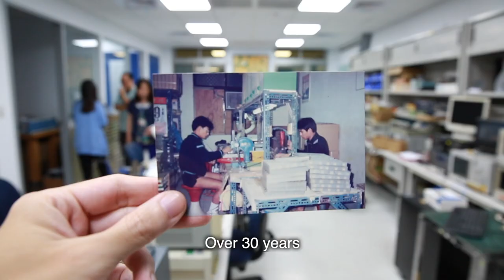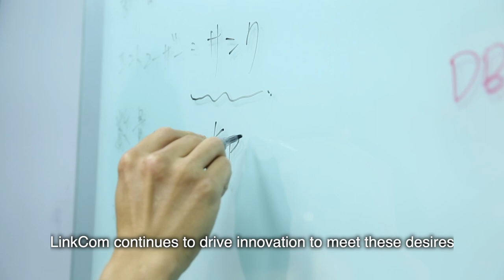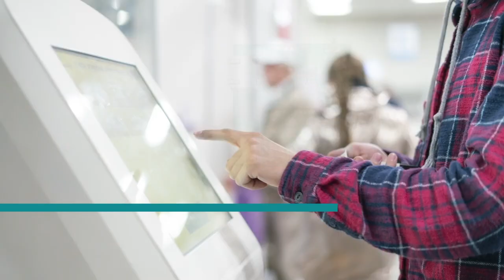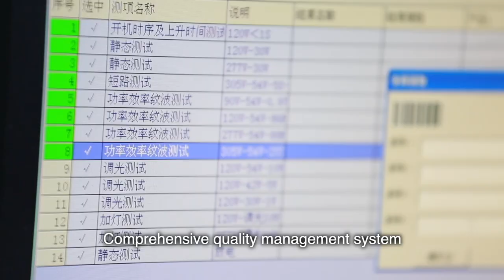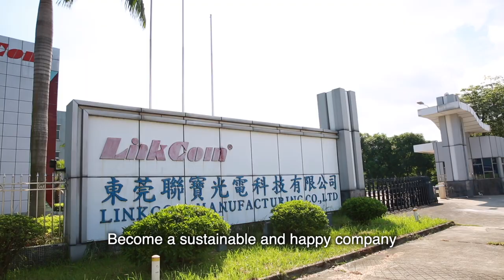| linkcom manufacturing co. ltd | corporate image video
LinkCom was established in 1988 and has more than 30 years of experience in the field of various magnetic components. Our advantages are providing customers with highly reliable, diversified and specially designed in telecom transformers, power transformers, inductor, planar transformers and intelligent control module solutions to the customers. LinkCom is one of the few leading manufacturers of magnetic components that can supply both telecom and power products. We have served more than 30 end customer groups around the world, with sales areas spanning Taiwan, China, Southeast Asia, Europe and the United States, etc. LinkCom is determined to become a leader in global telecom transformers, power transformers, and intelligent control module solutions.